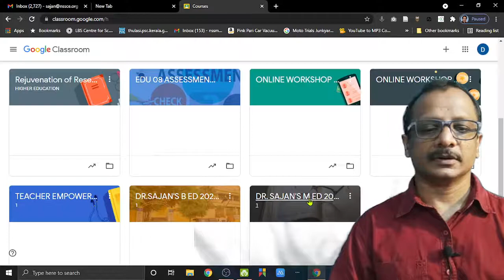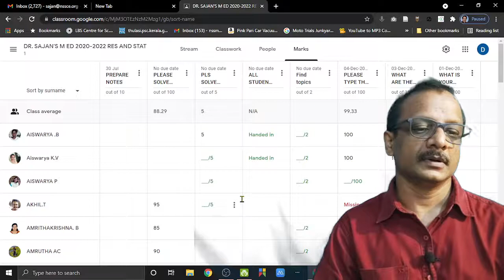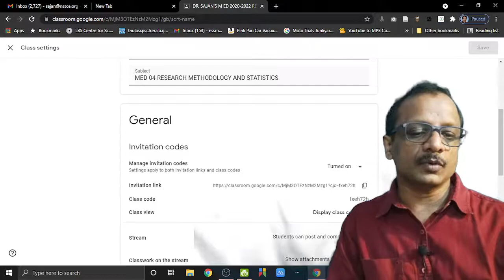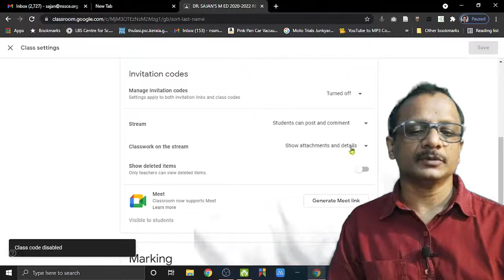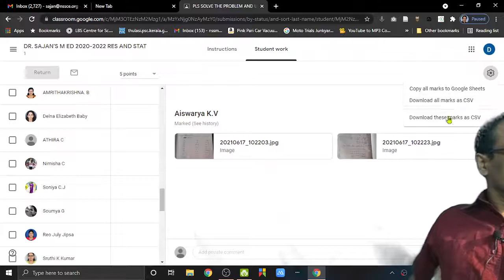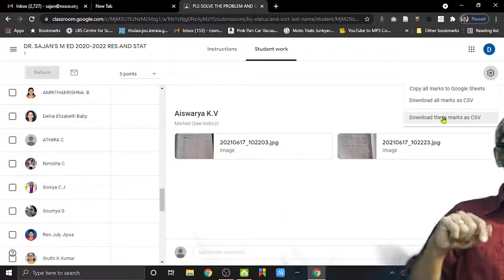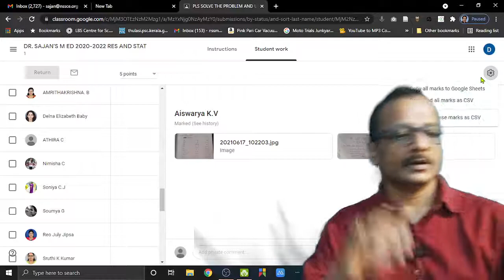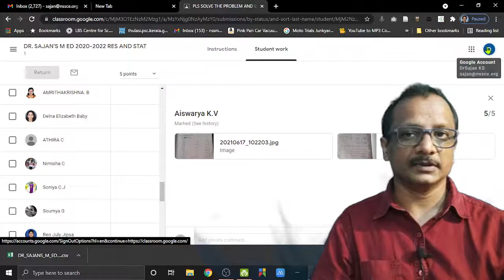HOW TO DOWNLOAD STUDENTS SCORES/GRADES TO SPREAD SHEETS (EXCELSHEET)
LANGUAGE  MALAYALAM